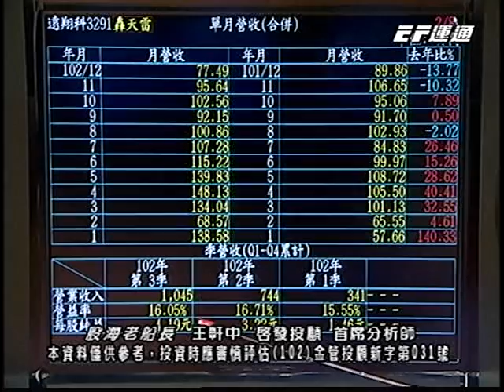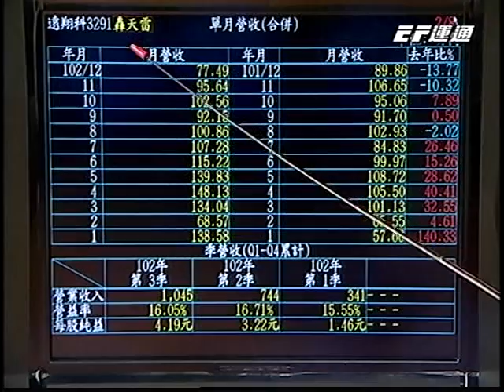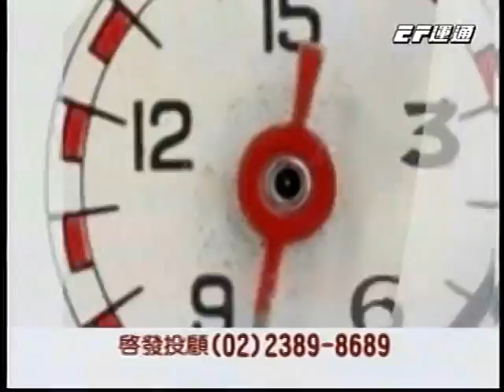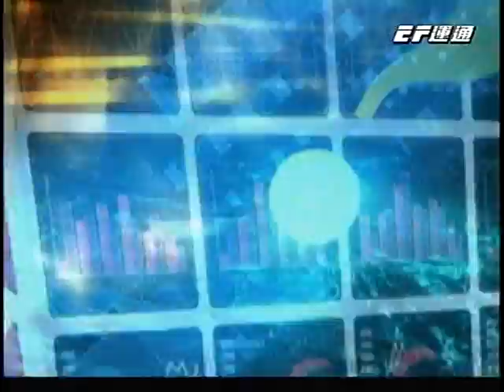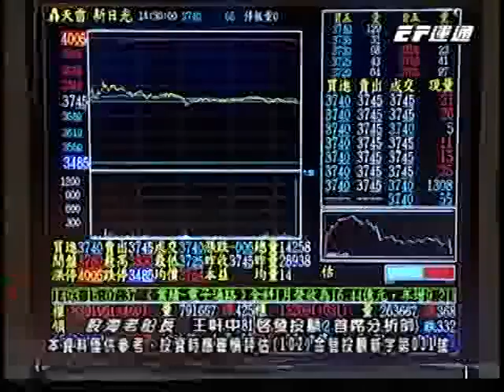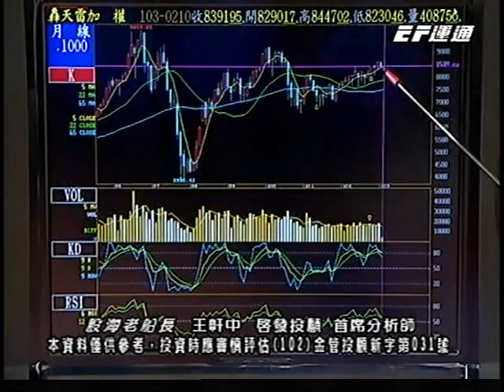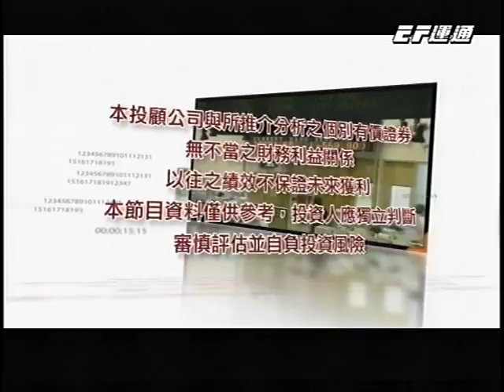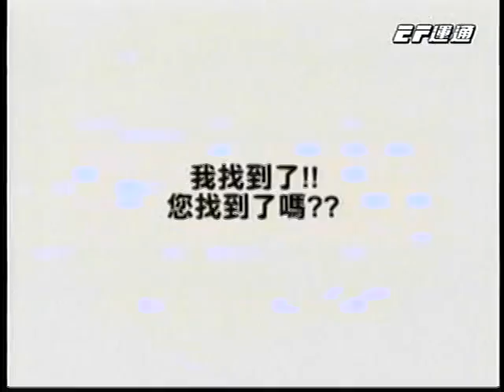20140210 1830 王軒中 股海老船長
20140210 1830 王軒中 股海老船長 運通財經台(EFTV)